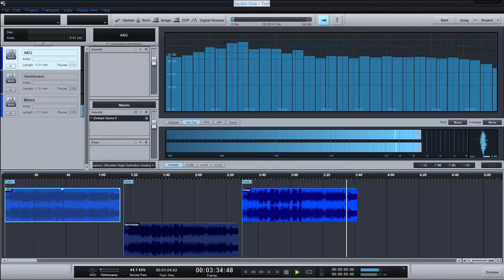New Equipment TEST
I just added a few(of the same) generic presets on each Mic. The first is the AKG, then the Sennheiser, and then both mixed. I just wanted to see what I got for sound. It is only 1 verse. No real mixing or overdubs either, all 1 take. Just a TEST